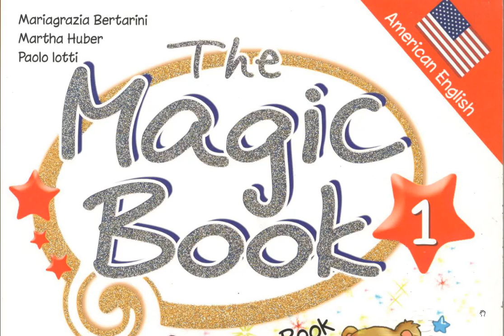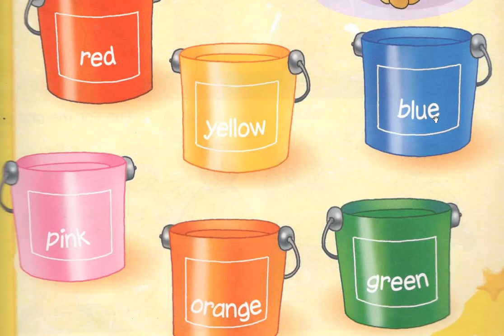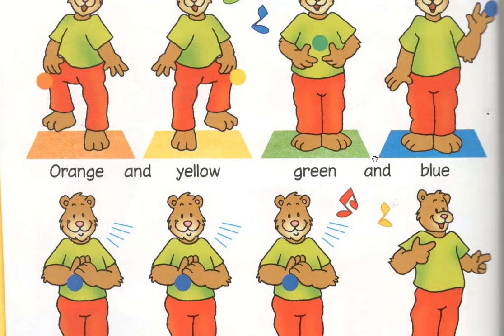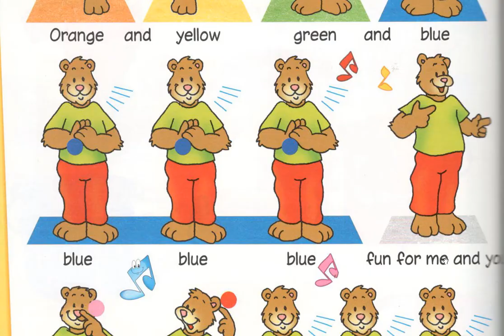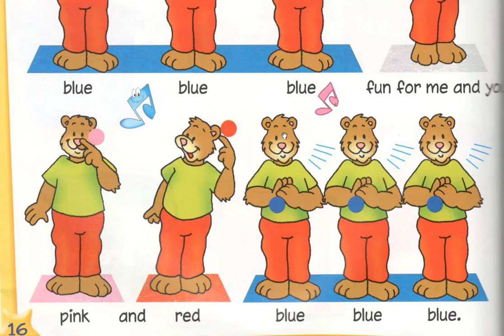من أجل تعميم تعليم لغة إنجليزية للاطفال